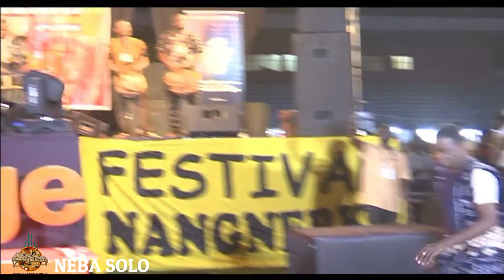NEBA SOLO a la 4eme edition du Festival Nangnerki 4